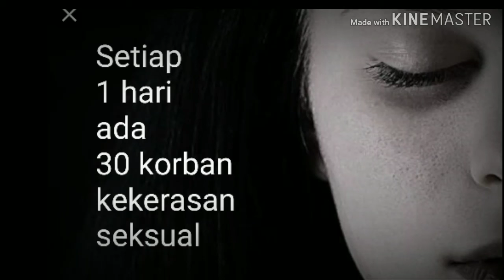Niken Pegiat IDWF Mendukung Pengesahan RUU Penghapusan Kekerasan Seksual